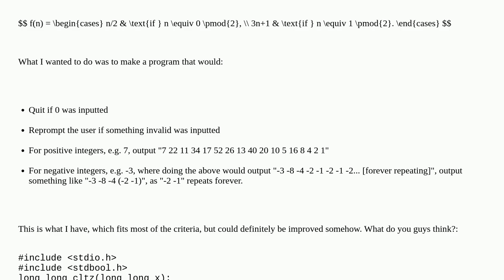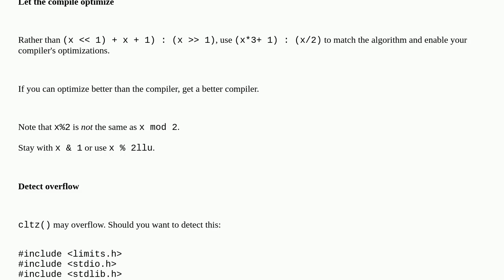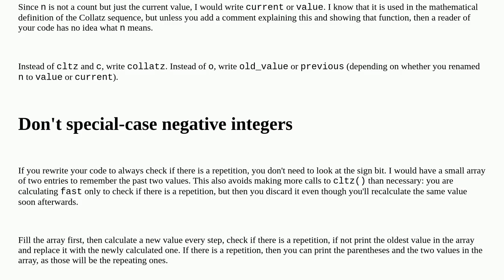Codereview: Collatz sequence in C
Collatz sequence in C

A special thanks goes out to the community

  collatz-sequence c beginner